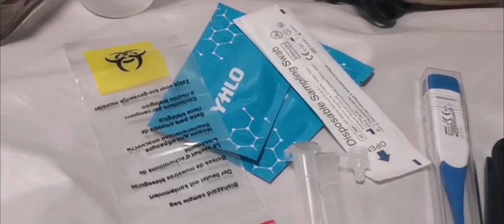香港竹嵩湾隔离日誌